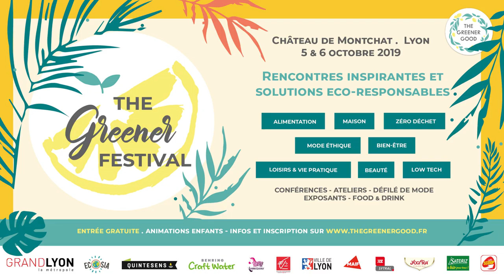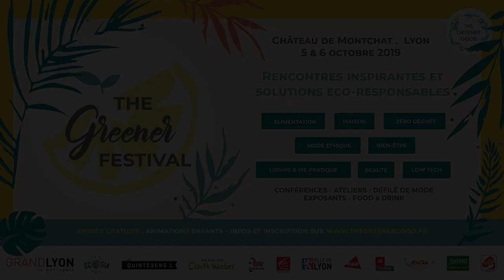Salle de bain : routine zéro déchet et minimaliste.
Hello !

Voici la première vidéo d'une petite série sur le zéro déchet et le minimalisme du quotidien. Pour cette vidéo je vous parle uniquement de la salle de bain :) De mes habitudes et des produits que j'utilise. Encore une fois, je ne prétends pas savoir ce qu'il faut faire, c'est juste ma façon de faire. Un quotidien que je me suis crée en plusieurs années. Et je serais très heureuse que vous me partagiez vos habitudes à vous ! :)

Voici une recette de déodorant faite maison (celle de la Famille Zéro Déchet dont je vous parle dans la vidéo)
Mais vous verrez que vous pouvez en trouver plein d'autres sur Internet. Attentions aux sources quand même.

Il y aura donc une vidéo sur le ménage et une sur la cuisine dans le même thème dans les prochaines semaines. Elles ne seront pas à la suite en revanche, donc soyez un peu patients.

N'hésitez pas à me suivre sur Instagram, j'y poste des recettes, des sondages, des questions pour les prochaines vidéos en story et vous pourrez aussi y voir mon travail artistique photographique.

/!\ ATTENTION /!\ J'ai fais un erreur dans cette vidéo ! Merci pour vos commentaires m'ayant alerté sur ça :) Pour la pierre d'Alun faire super attention quand même !
 * Elles sont tout de même néfastes pour nous. Ce n'est pas les mêmes sels d'aluminium qu'on va trouver dans un déodorant de commerce,  dans la pierre d'alun NATURELLE ils ne sont pas modifiés donc pas néfaste sous cette forme la . C'est valable uniquement pour la pierre d'alun 100% naturelle. D'ailleurs c'est plutôt potassium d'alun son nom que pierre d'alun.  Elle contient à moins de 5 % de " sel d'aluminium" les molécules sont beaucoup plus grosses et ne peuvent passer la barrières de l'épiderme. Celle à éviter sont la pierre d'alun de synthèse et la deuxième souvent présenter en stick ! ( Merci Gillian Chevillet-Le Gris pour tes informations).

* Oui l'huile de coco nourrit et n'hydrate pas :p

* La savon de Marseille présenté sur la vidéo ne serait donc pas un vrai savon de Marseille, ils sont normalement incolore et sans odeur .
TOUTES MES EXCUSES POUR CES ERREURS !